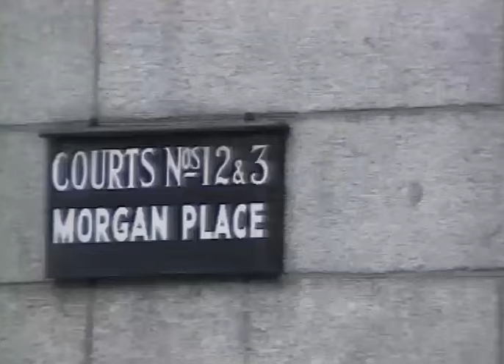100 IRISH HOOLIGANS ARRESTED + 4 JAILED AFTER ATTACKING ENGLAND FANS - IRELAND V ENGLAND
IRELAND V ENGLAND - 2024 NATIONS LEAGUE FOOTBALL - RTE SPORT